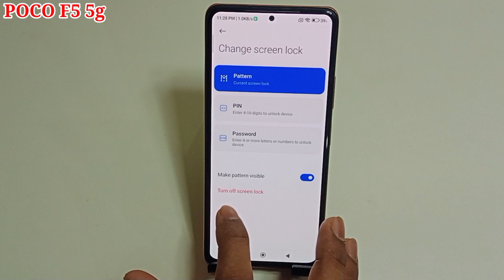POCO F5 5g me screen lock kaise hataye | how to remove screen lock in POCO F5 5g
hello friends Aaj ki is video ke madhyam se maine aap logon ko bataya hai ki POCO F5 5g mobile me screen lock remove kaise kiya jata hai